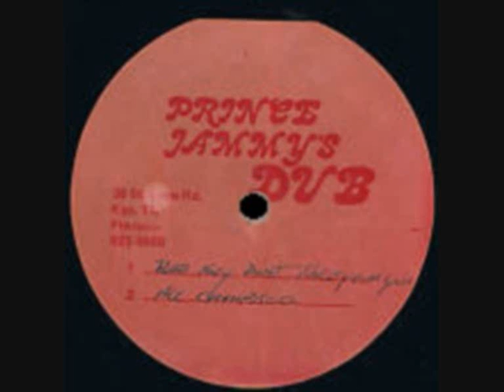Al Campbell - Gun Hawk (King Jammys Dub Plate)